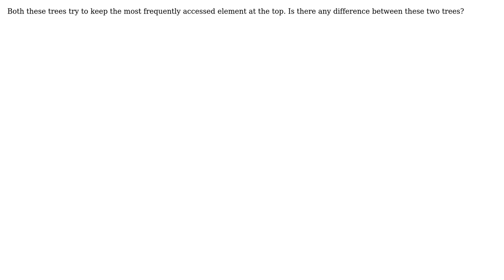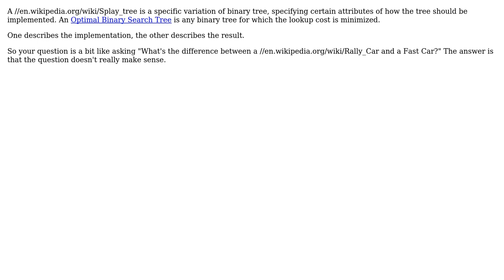What is the difference between a Splay Tree and an Optimal Binary Search Tree?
Software Engineering: What is the difference between a Splay Tree and an Optimal Binary Search Tree?

With thanks & praise to God, and with thanks to the many people who have made this project possible! | Content (except music & images) licensed under CC BY-SA | Music | Images & others | With thanks to user tylerl user Rohit Shinde user Deduplicator and the Stack Exchange Network Trademarks are property of their respective owners. You are responsible for your own actions.